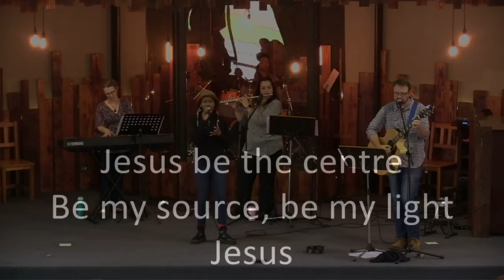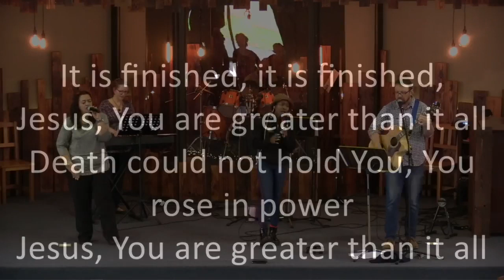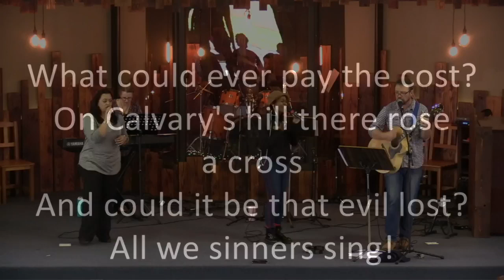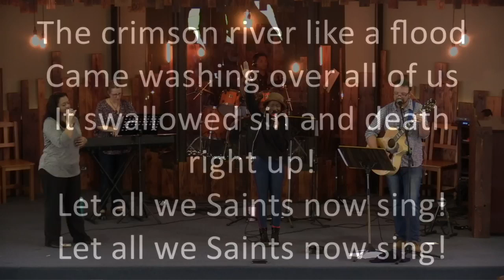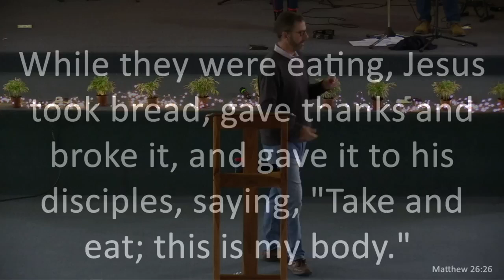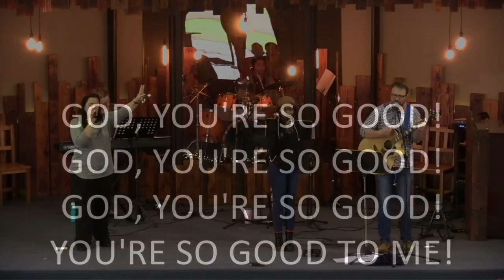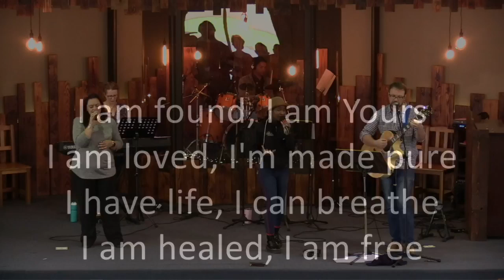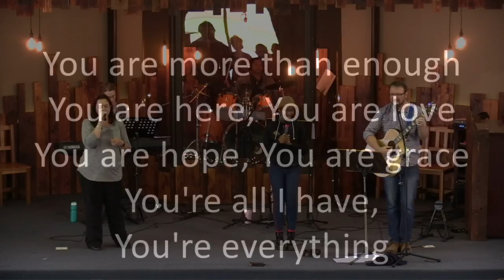Wellspring Ministries 131122 Sheldon shares 'Train Children in the Way They Should Go'